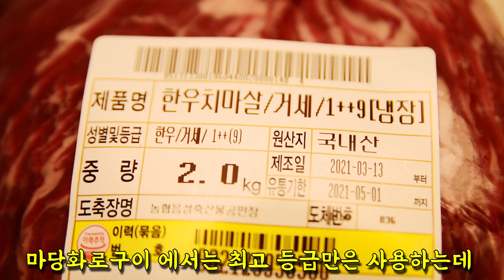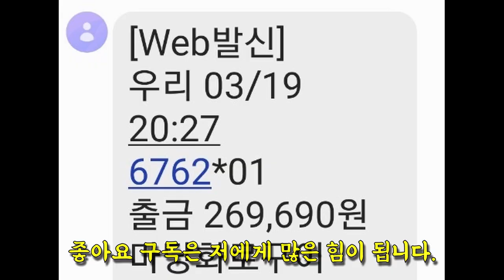소고기중 제일 맛있는 부위는어디일까요? 소고기손질, 소고기부위별소개#동탄맛집#2동탄맛집#방교동맛집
영상 재미있게 보셨다면

정육식당 사장님이 추천하는 등심부위중 새우살을 추천 하는이유는?
동탄 방교동 마당화로구이 정육점 한식당에 다녀 왔습니다.
가장 많이 판매되는 부위는 당연 등심이고  가장 비싼비위는 특수부위이라고 하는데,, 그 특수 부위가 어디일까?
소고기의 가장 맛있는 채끝, 치마살, 새우살,등심을 맛있게 먹고 왔습니다.

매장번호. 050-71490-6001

경기 화성시 동탄기흥로247번길 1

동탄정육식당,